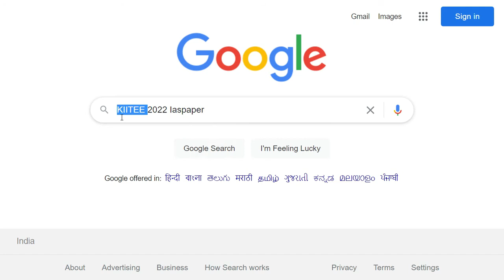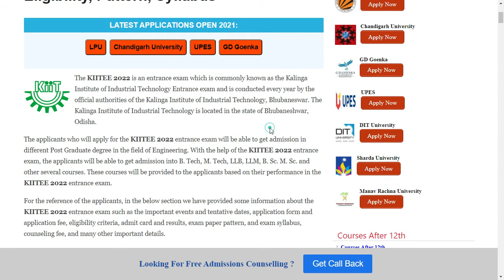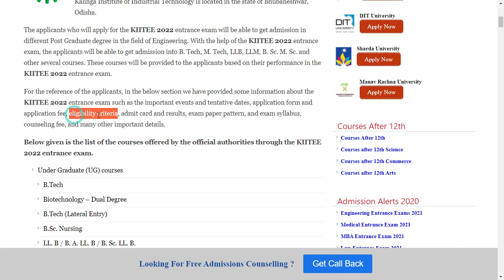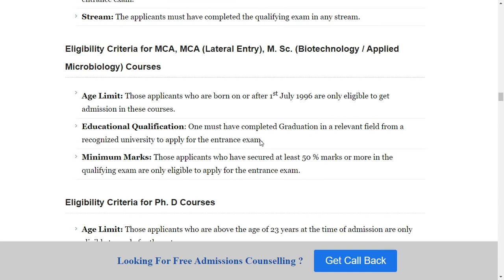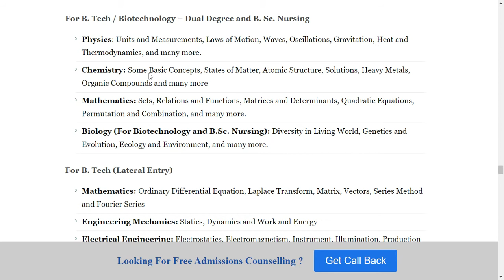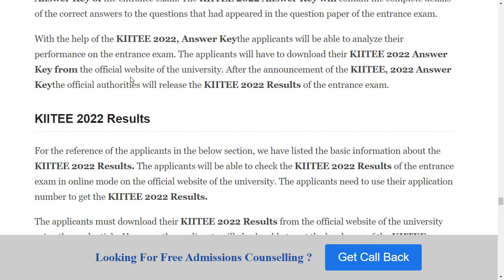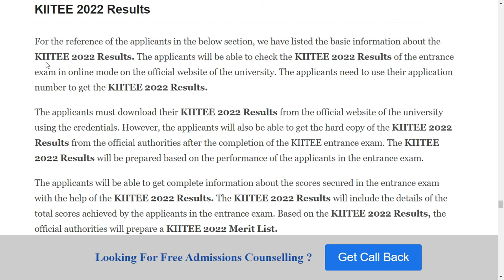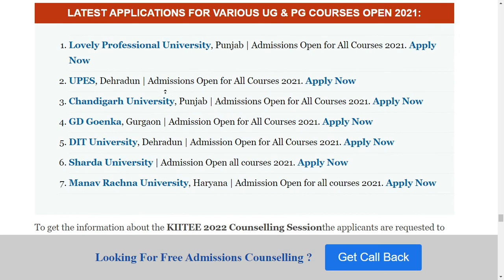KIITEE 2022 : Application Form ,Exam Pattern, Eligibility Criteria, Exam Syllabus,Preparation Tips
The KIITEE 2022 is an entrance exam which is commonly known as the Kalinga Institute of Industrial Technology Entrance exam and is conducted every year by the official authorities of the Kalinga Institute of Industrial Technology, Bhubaneswar.